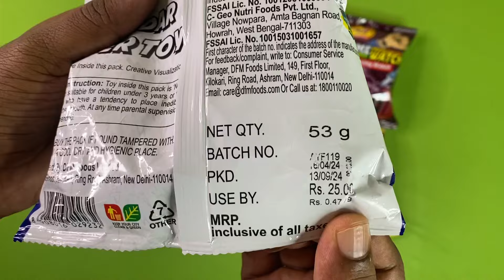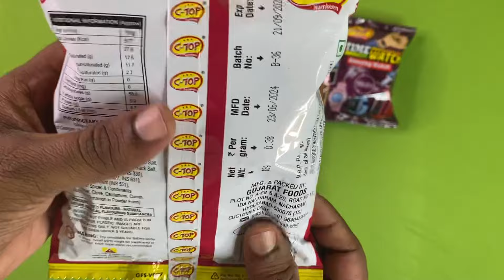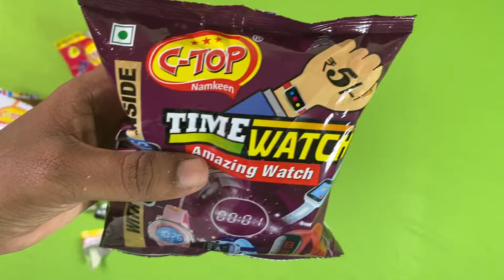Crax rings, Princess jewellery surprise, Crazy candy unboxing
Crax rings, Princess jewellery surprise, Crazy candy unboxing More Awesome Stuff to watch:-

Kinder joy HoT wheels Kinder Joy Barbie Kinder Joy Harry Potter Kinder joy boys Kinder joy Girls

Space car, Motu aur patlu and sea gift inside New kinder joy, Lickables and Gems surprise

Kinder joy, Back to School,Crax, Motu aur Patlu, Lickables, Cadbury Gems, Pub G Surprise, Chupa Chup

ibibna review